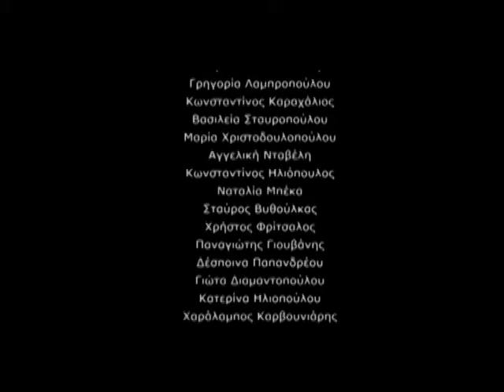Zizanio News 2019: Interview with Petra Slatinsek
Συνέντευξη του μέλους της Διεθνούς Κριτικής Επιτροπής του 22ου Φεστιβάλ Κιν/φου Ολυμπίας για Παιδιά & Νέους, Petra Slatinsek, στις ρεπόρτερς του Zizanio News Διονυσία Μπερτσάτου & Μαρισόφη Καλομοίρη

Κάμερα: Μαρισόφη Καλομοίρη
Μοντάζ: Διονύσης Καραμάνης
Πρωτότυπη μουσική: Κώστας Διαμαντόπουλος
Τραγούδι: η μικρή Αλκυόνη Διαμαντοπούλου

Interview of the Member of the Ιnternational Jury of 22nd Olympia Film Festival for Children & Young People, Petra Slatinsek, at the Zizanio News' reporter Dionysia Bertsatou.
Camera: Marisofi Kalomiri
Editing: Dionysis Karamanis
Original Music: Kostas Diamantopoulos
Singing: young Alkyoni Diamantopoulou